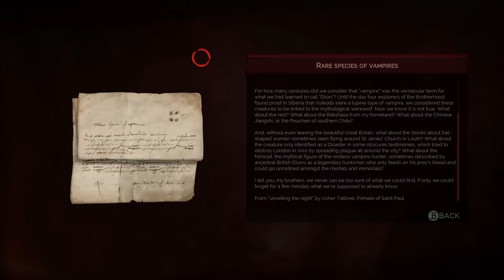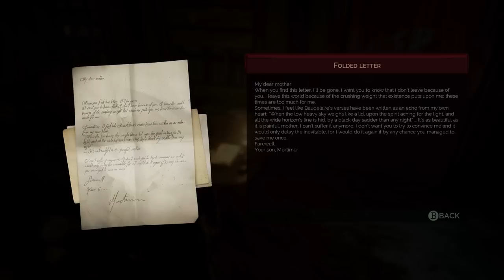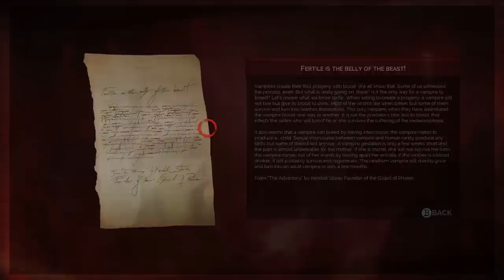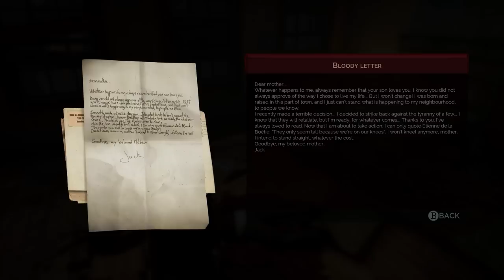MORBID EMOTIONS | Vampyr Gameplay Let's Play PC/PS4 #13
VAMPYR gameplay walkthrough part 1. Played on PC for PC and PS4